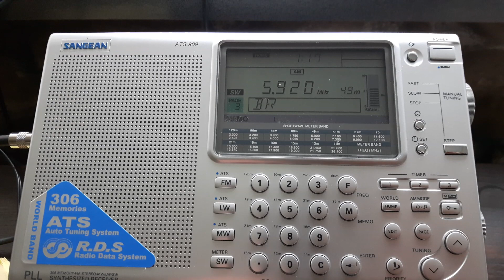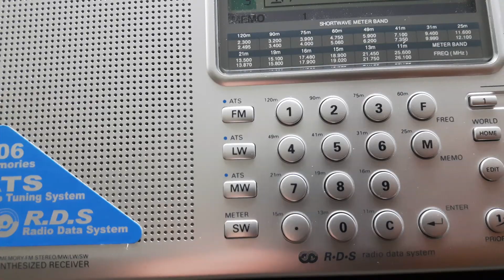HCJB Deutsche 5920 kHz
received Signal at 14:25 CET.  Sangean ATS909
Antenna is megactiv MA305.   Broadcast from Weenormoor transmitter site.  this a 1 KW Transmitter being used.  I'm wondering just who the heck their broadcasting to.   Seems like a waste of resources.  HCJB was a real shortwave Broadcaster in the old days with a unbeatable program content and something for everyone...😭